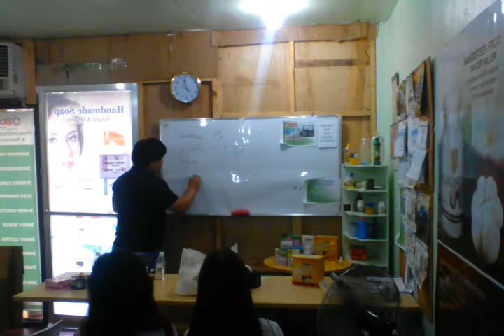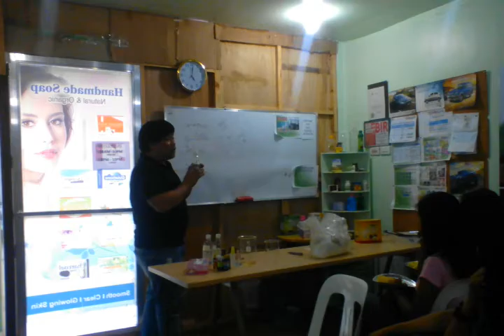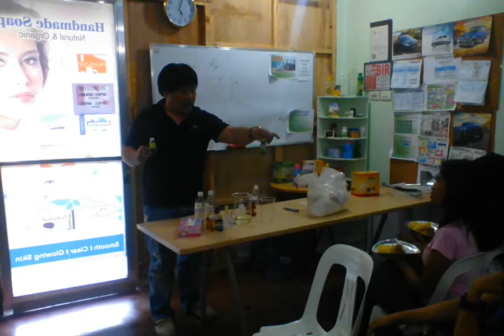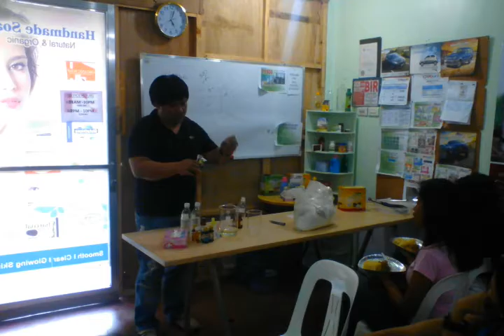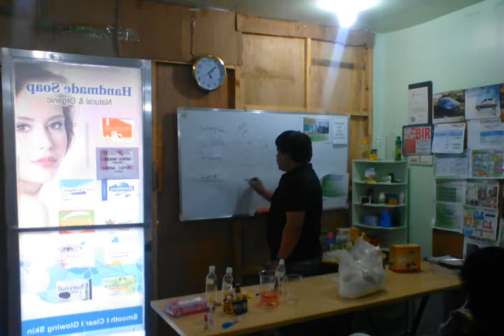1UBUNTU PERFUME MAKING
1ubuntu perfume making
coach rowel